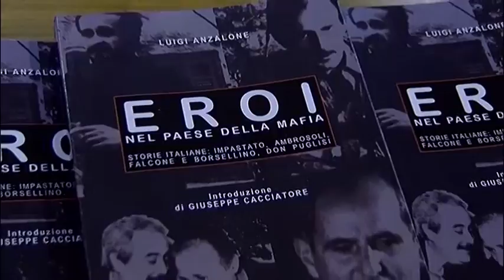Bassolino: Resto molto criticamente nel PD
L'ex Governatore della Campania conferma l'interessamento al Congresso nazionale e le critiche a Renzi: «Il rischio, ora, è di parlare piu' di nomi che di contenuti»